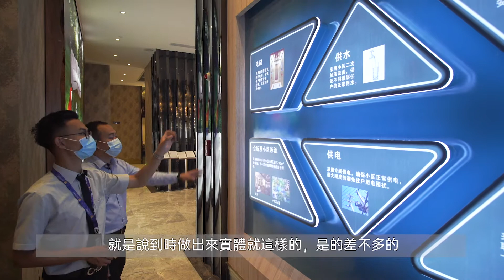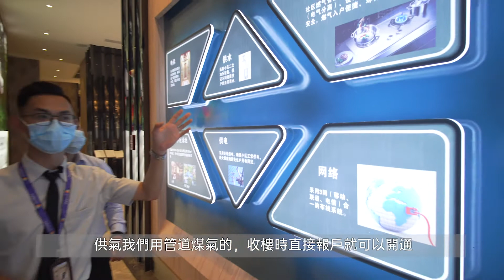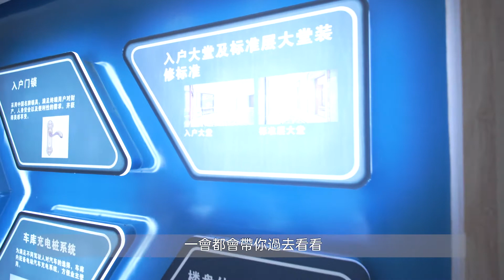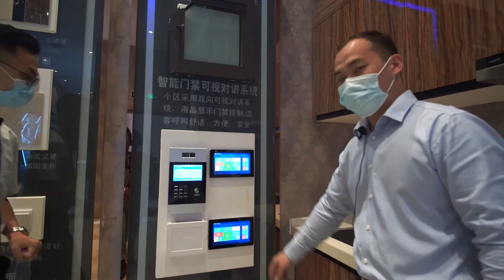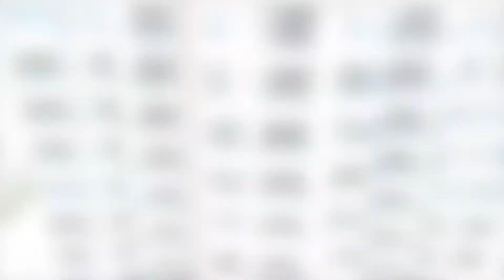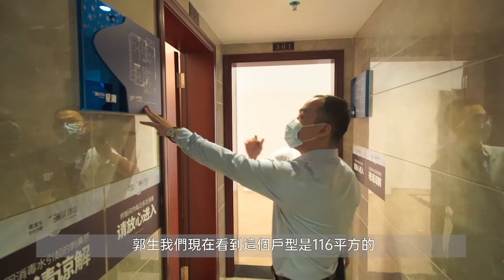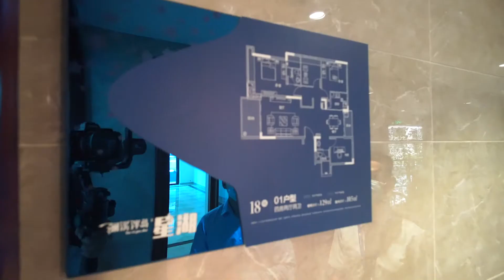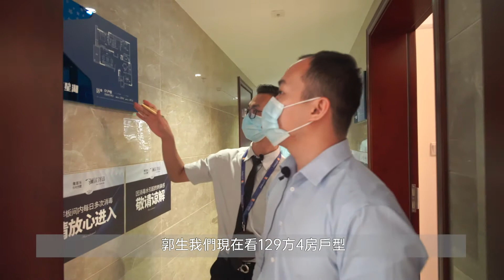【四季海外環球置業】瀾溪半島 買樓攻略 全面分析 附近基建 / 交通 / 戶型